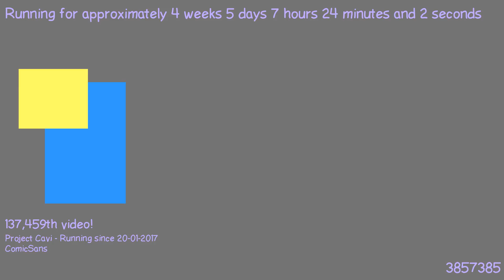1487827686 - Webdriver Cavi - H